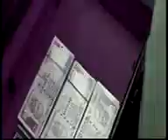Unnam ~ New Malayalam Movie Trailor HD ~ ing Asif ali , Sreenivasan , Rima , Swetha